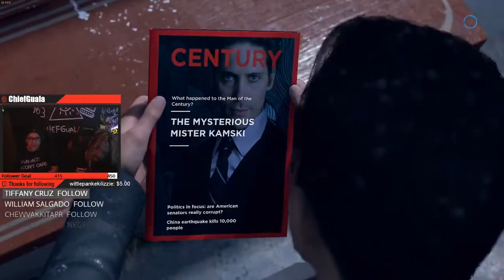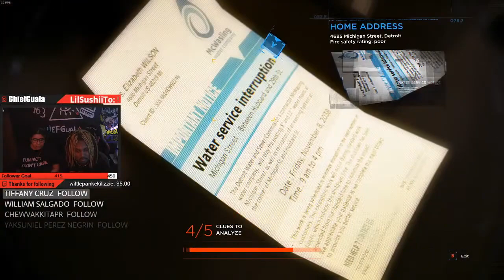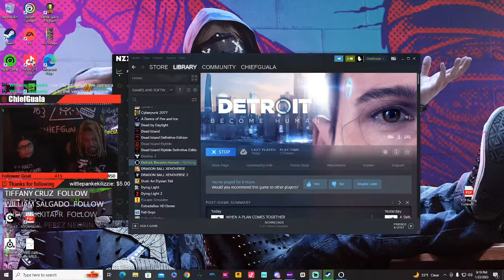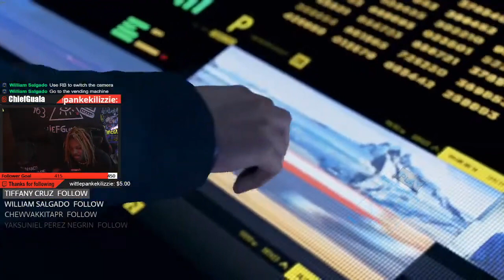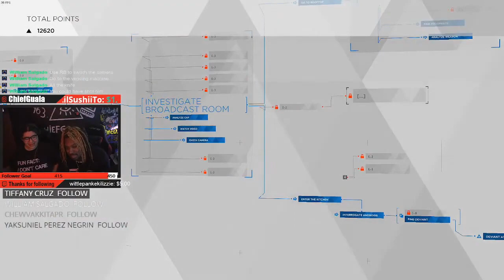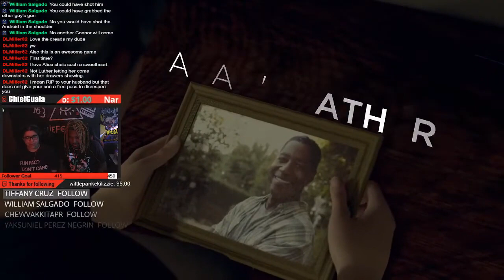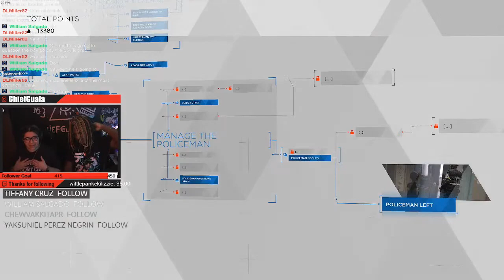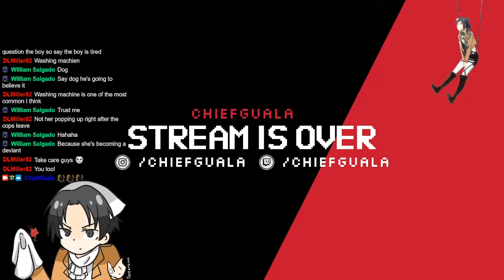DETROIT BECOME HUMAN Gameplay Walkthrough Part 4 - MY LIFE!